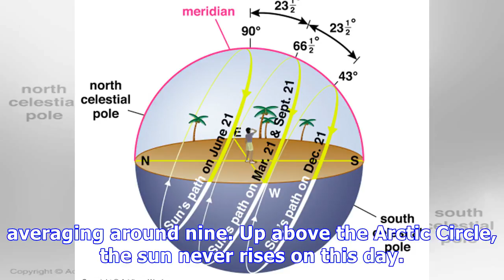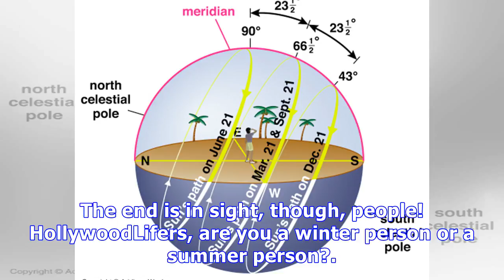Winter Solstice 2017: When Is It, How Many Hours Of Daylight Are There & More To Know